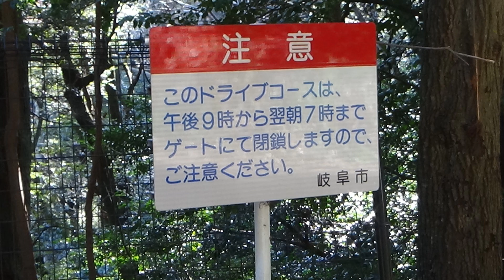【山歩き】岩戸山182.2m 金華山グレートトラバース 2月８日